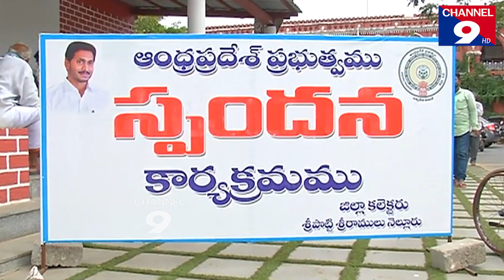స్పందన లో ప్రజల వినతులు స్వీకరిస్తున్నజిల్లా కలెక్టర్